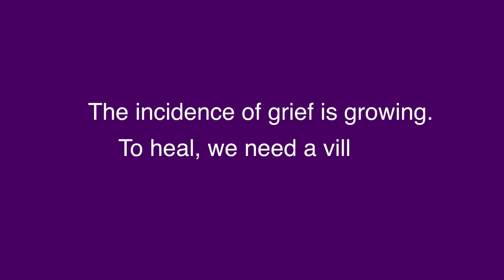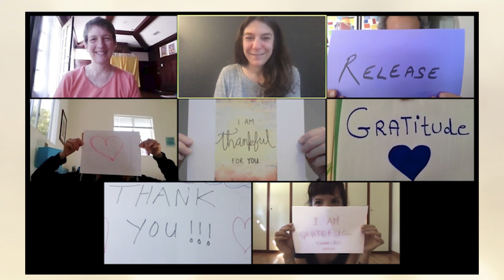Global Village Grief Support Group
This unique 8-session online program provides education and support around grief from a psychotherapist, a yoga therapist—and the other members of the group. Each week, we experience a combination of didactic, group discussion, one-on-one sharing, and supportive yoga instruction. Together we find the courage to heal, and in the process, discover meaning, purpose and direction in life. Together, we are strong. Together, we are resilient. Together, we open our hearts.